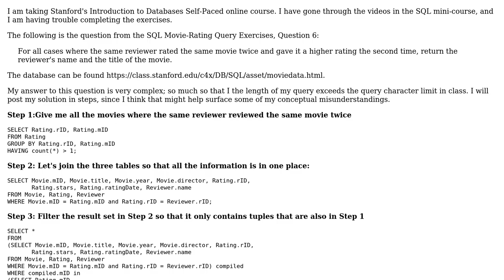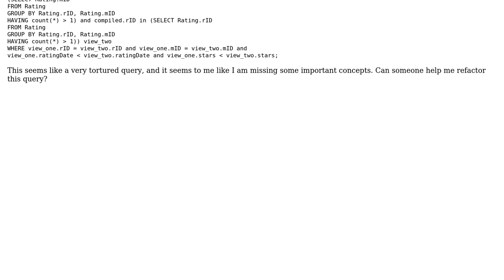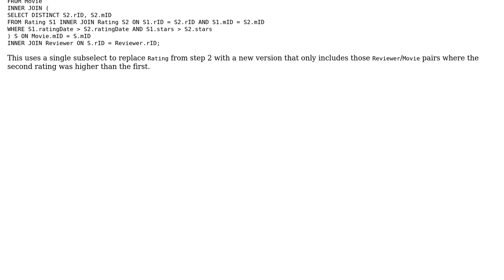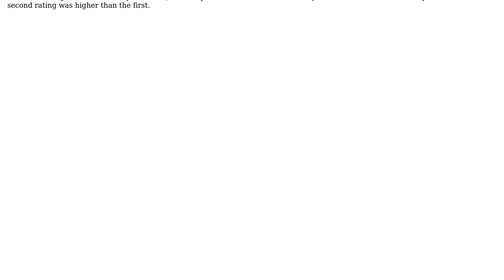Simplify SQL query that utilizes GROUP BY and HAVING BY and uses aggregation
With thanks & praise to God, and with thanks to the many people who have made this project possible! | Content (except music & images) licensed under CC BY-SA | Music | Images & others | With thanks to user Steven L. user ferada user Brythan and the Stack Exchange Network Trademarks are property of their respective owners. You are responsible for your own actions.